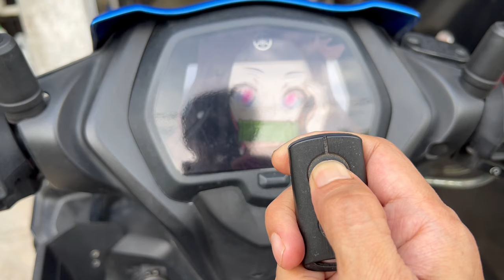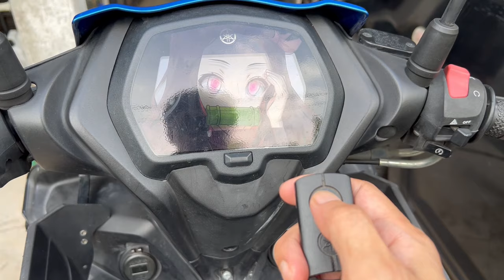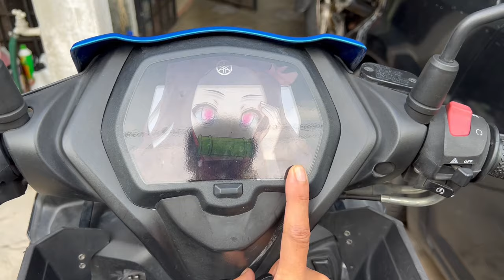Kunci Tak Boleh ON? Punca Remote Keyless Y16?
Salam Guys. Sini aku sharekan antara sebab kunci tak boleh nak switch ON/OFF. Terima kasih.

Tools & Accesories
Iphone 13 Pro